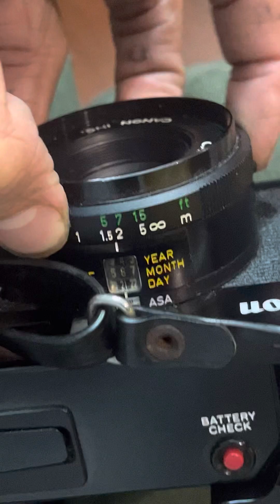Hướng dẫn máy film Canon a35 date lux